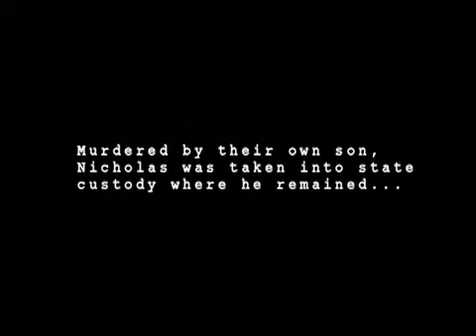METHODIC (Final Trailer)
Demonically possessed by an ominous presence known as The Dollman , a young boy named Nicholas Matthews is forced to obey his darker half, and ultimately murders his parents. Sentenced to life under a microscope at the state mental hospital, Nicholas slowly gains control over the darkness hiding within.

But evil cannot be contained so easily. Instead, The Dollman simply bides his time, dwelling inside Nicholas, waiting for the day when he will become powerful enough to completely take over his human host. And when that day comes, God help us all . . .